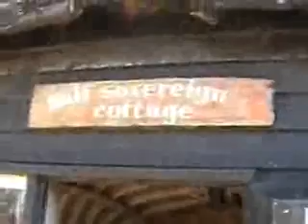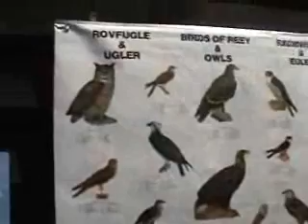Owls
at Rock-a-Nore, Hastings